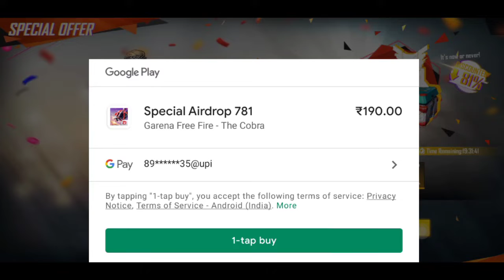THRONE EMOTE IN AIRDROP ! MY GUILD MEMBER GOT THRONE EMOTE IN AIRDROP ! 😍😍 ! FREE FIRE INDIA !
LEGENDARY EMOTES IN AIRDROP
THRONE EMOTE IN AIRDROP
FOR DJ ALOK GIVEWAY EVERY SUNDAY 06:00 PM

1.Garena Free Fire Indonesia Live
2.Garena Free Fire Brazil Live
3.Garena Free Fire Brasil Live
4.Garena Free Fire India Live
5.Garena Free Fire Singapore Live
6.Garena Free Fire Thailand Live